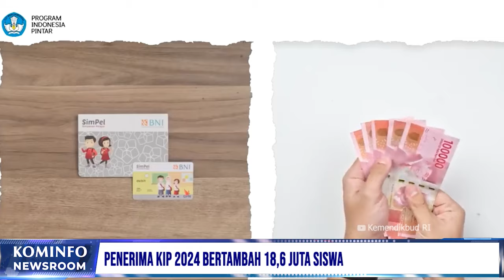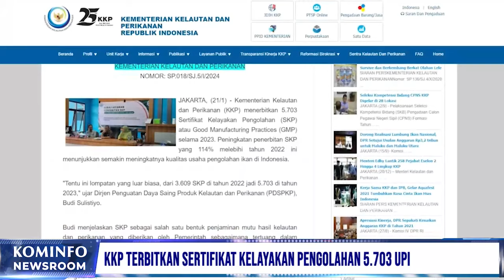Penerima KIP 2024 Bertambah 18,6 Juta Siswa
1. Tinjau RSUD Salatiga, Presiden Apresiasi Layanan BPJS Kesehatan
2. Penerima KIP 2024 Bertambah 18,6 Juta Siswa
3. Presiden Resmikan Inpres Jalan Daerah Muntilan-Kening
4. KKP Terbitkan Sertifikat Kelayakan Pengolahan 5.703 UPI